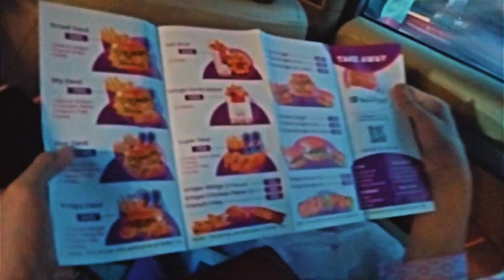Kabi Ni Bhool Sakta | Childhood Memories | Sundas Baiig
I am a daily life vlogger and I make different types of videos.
Thanks

Savour Food
Body Spray Collection
Memorable vlog

family vlog
productive day
pakistani vlogger
pakistani vlogger in dubai
pakistani vlogs
pakistani in dubai
family vlogs
village life pakistan
pakistani dubai vlogs
family vlogger
daily vlogs
indian vlogs
funny vlogs